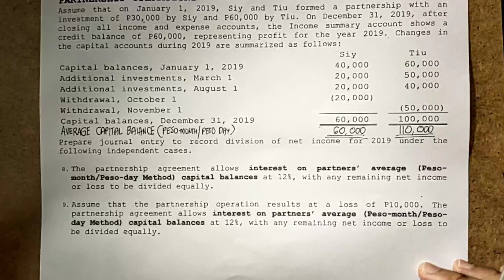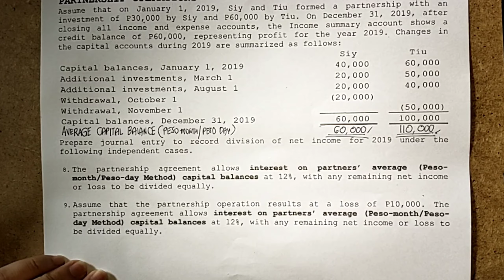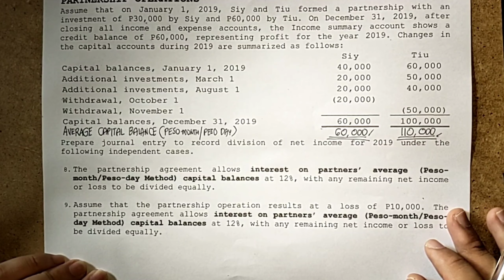Partnership Operations - Division of Profits to Partners (Part 3)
This video illustrates division of profits to partners with a provision of interest on partners' capital balances.

Reference: Volume 1 Advanced Accounting Principles and Procedural Applications by Mr. Pedro P. Guerrero and Mr. Jose F. Peralta